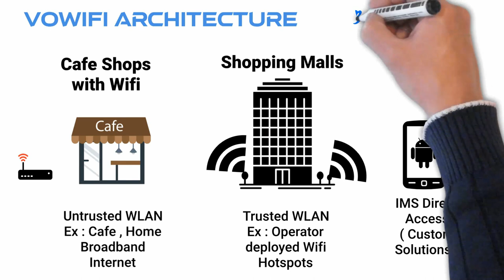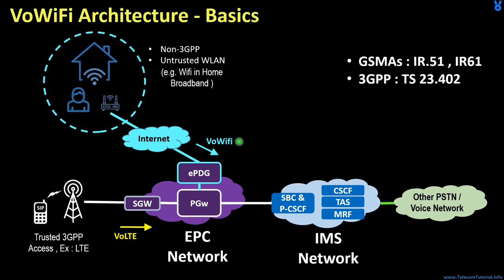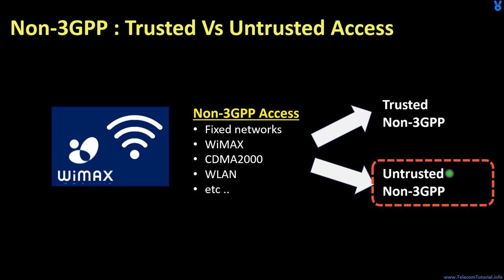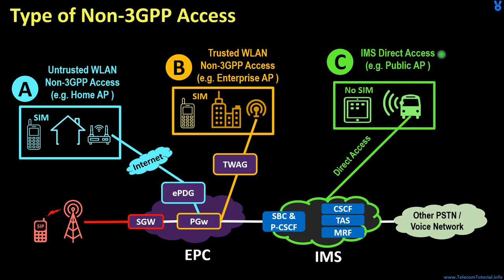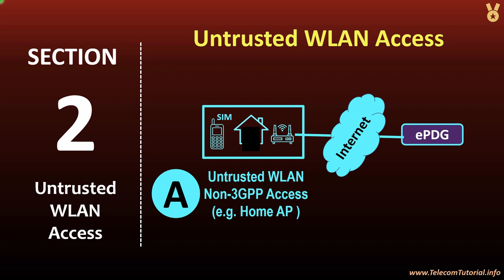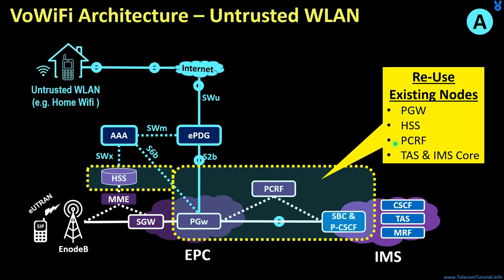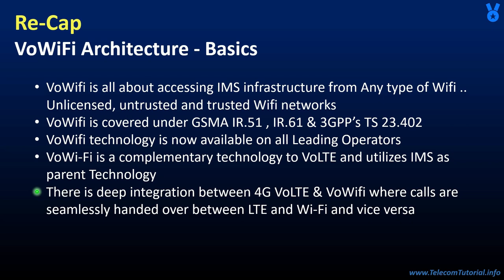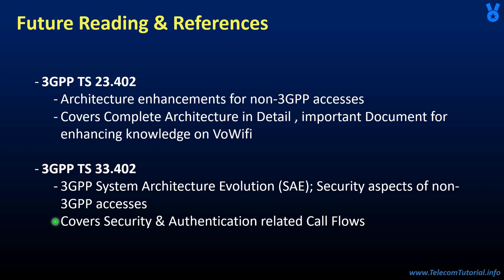02 - VoWifi Architecture Overview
02 - VoWifi Architecture - Framework & Wifi Calling Overview

VoWiFi Architecture
- Various Architecture Options for Wifi Calling
- Untrusted WLAN
- Trusted WLAN
- IMS Direct Access
- 3GPP Vs Non-3GPP Access
- VoWifi Nodes overview